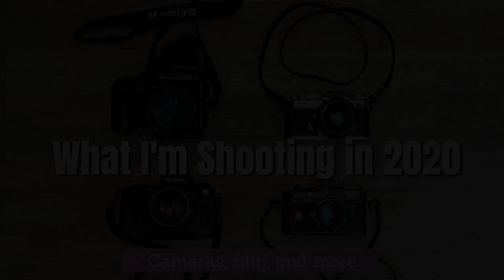What's in my camera bag for 2020??? Cameras, film, and more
Well, it’s a new year and time to plan out what cameras and film I’ll be using in 2020!  In this video I review the cameras I’ll be using and why. It’s a wide assortment of cameras, but each has a very specific job in 2020.

What gear will you be using in 2020???  Post in the comments below!

Links from gear reviewed in the video:

Lowepro Flipside 400 AW Pro DSLR Camera Backpack

AmazonBasics Camera Sling Bag - 8 x 6 x 15 Inches, Black

Leica Light meter - Voigtlander VC Speed Meter II

Leica M4-P 35mm Camera

Nikon f100

Nikon FM3A

Olympus XA2

Mamiya 645 Pro

What I use to develop film:

I use a Plustek 8200i SE scanner! It's AMAZING!

Ultrafine Unicolor C-41 Powder Developer Kit (1 Liter)

CineStill CS41 Liquid Developing Quart Kit

Chemical bottles (get 3)

Paterson Universal tank and 2 reels

Dark bag

Analog thermometer (Optional Upgrade to standard thermometer)

Kodak Photo-Flo (minimizes streaks from hard water)

Drying Clips

Archival Storage Sheets

Film Cassette Cartridge Opener

Rocket Air Blaster